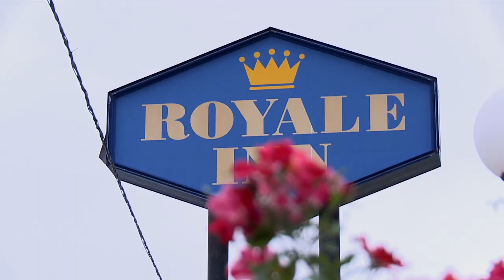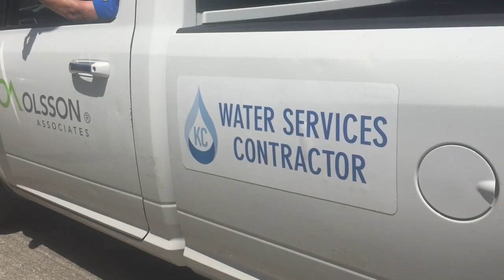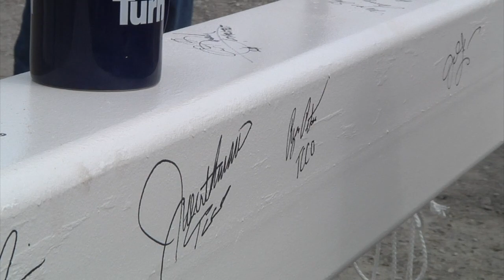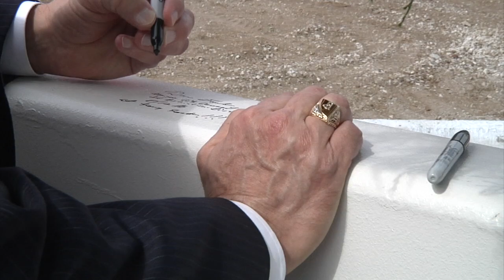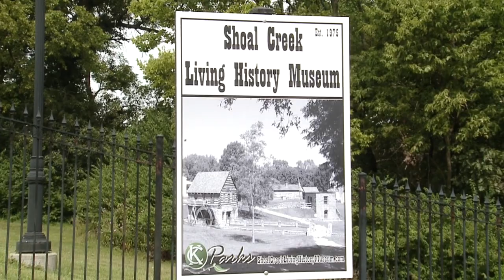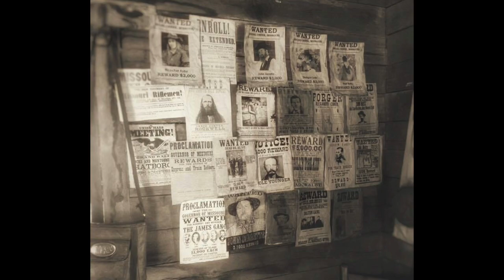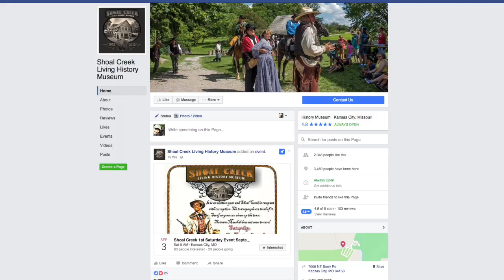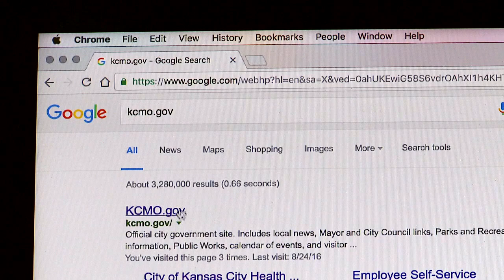The Weekly Report - August 26, 2016 - City of Kansas City, Missouri